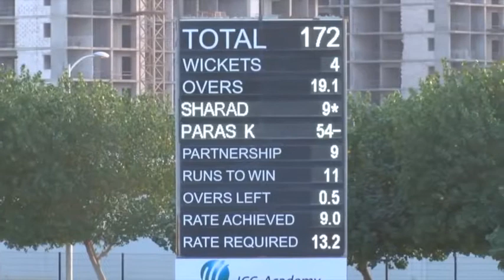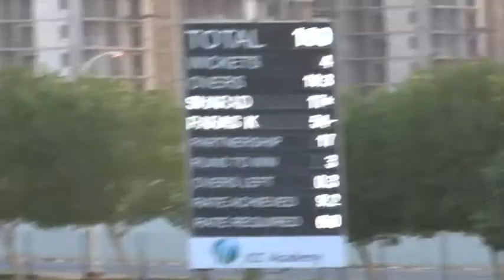Nepal v Kenya - The last over! - T20 Qualifier